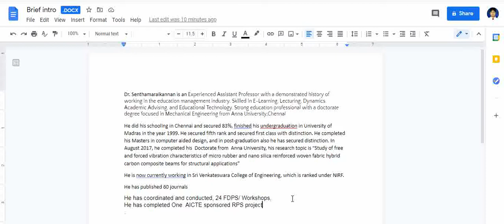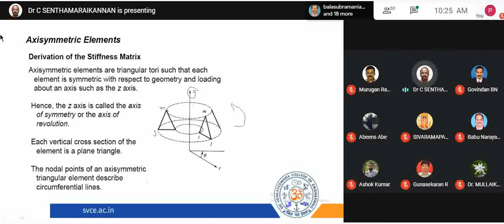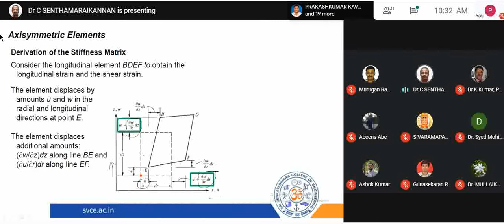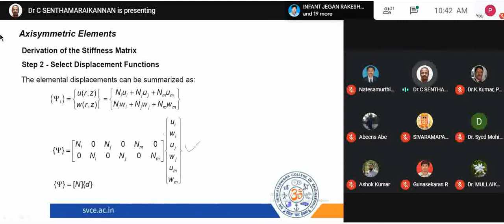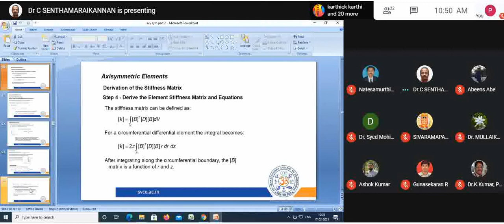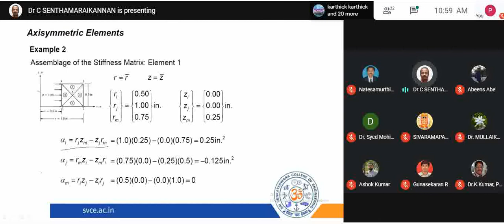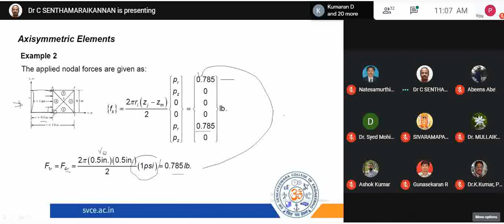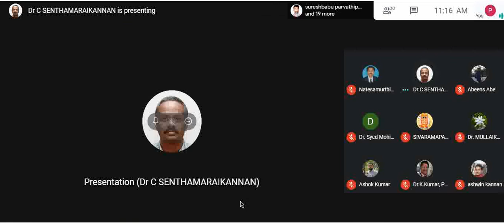2D Element - Axi-symmetric Condition and its Application | AICTE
AICTE Sponsored STTP on "Fundamentals of FEA and its Application in Engineering - Phase II - Session 6

Organised by Department of Mechanical Engineering, Panimalar Institute of Technology

Session on  2D Element - Axi-symmetric Condition and its Applications

Dr. C. Senthamaraikannan
Asst. Prof.,
Dept. of Mech. Engg,
Sri Venkateswara College of Engineering, Pennalur

Date:17/2/2021